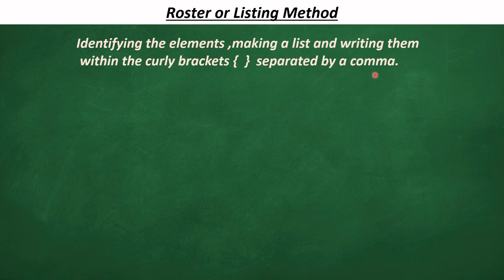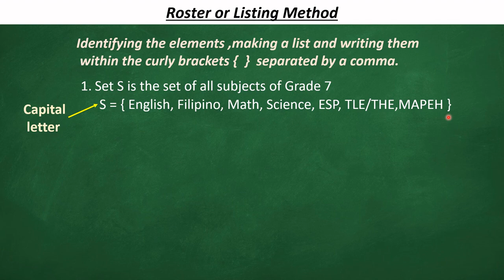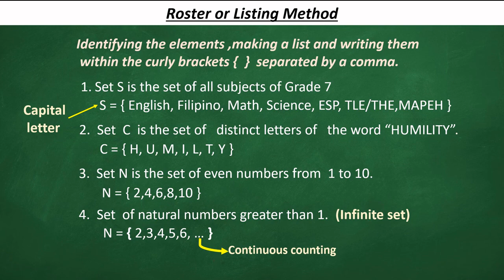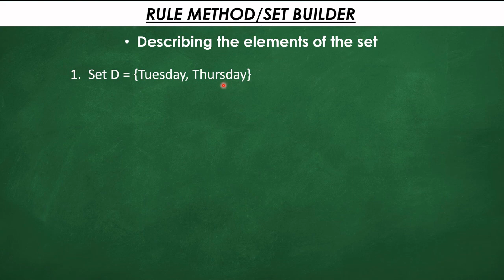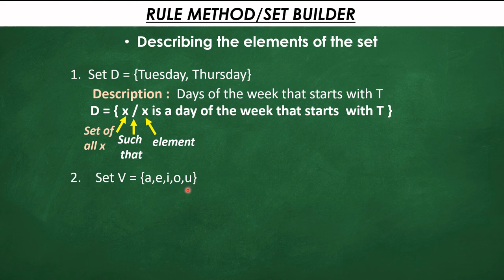Set Representations ( Listing Method and Set Builder)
1st Qtr. topic in Language of sets, describing the two ways of representing the sets.